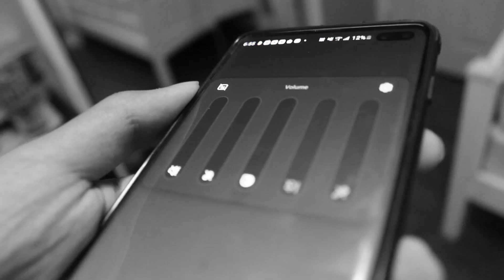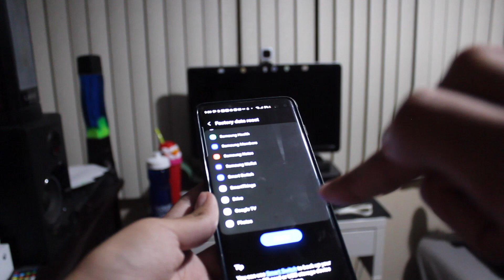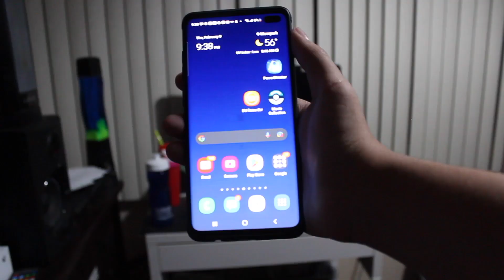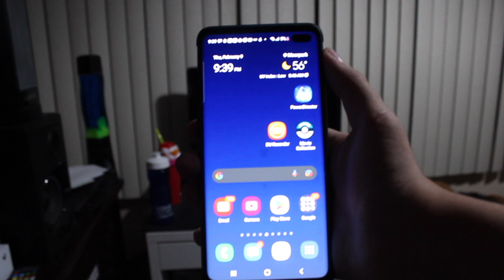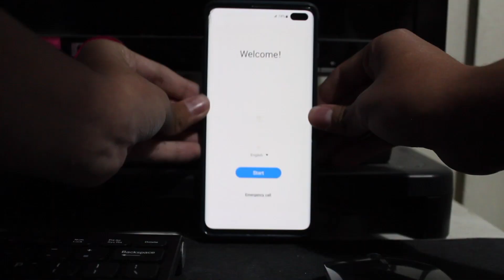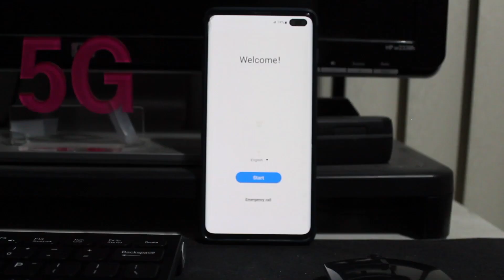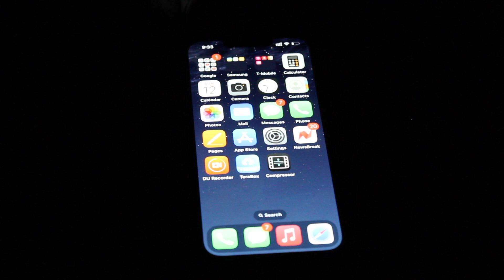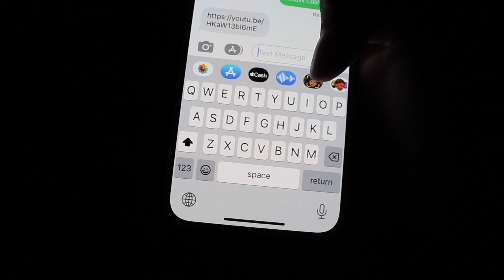Moving On...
WARNING: AVATAR SPOILERS (I can't believe I have to put that...)

For those new to this series, it's about a loser who talks to his technology (because he has no friends), as he replaces them with something better!